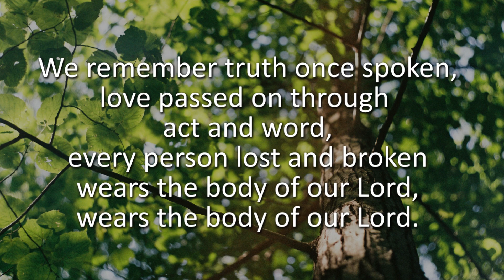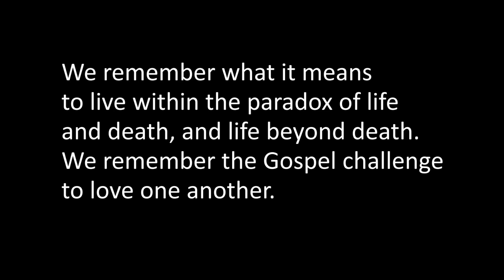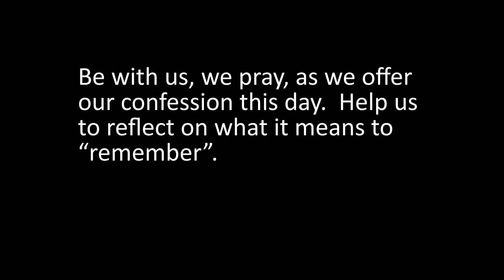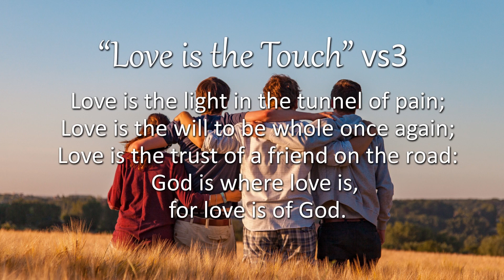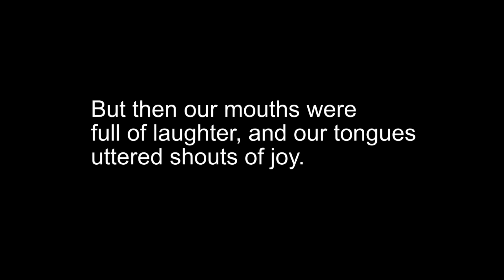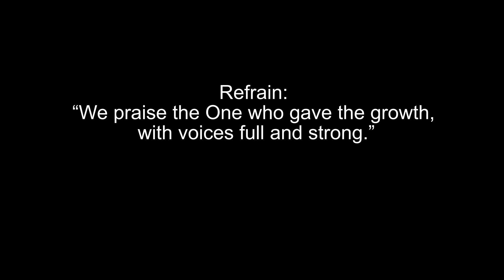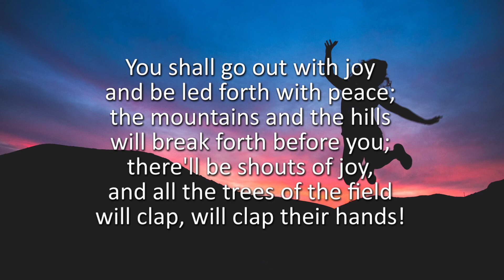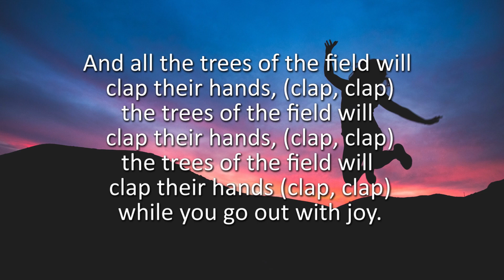Sunday Service April 3, 2022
for this fifth Sunday of Lent.  Thank you to Rev. Dr. Tony Thompson for leading us in worship.

Processional: "Tree of Life and Awesome Mystery"
Words and Music: Marty Haugen

We Approach Our Creator-Christ-Spirit - Rev. Dr. Tony Thompson

Hymn: "Love is the Touch" verses 2 and 3
Words: Alison M. Robertson

Prayer of Confession - Rev. Dr. Tony Thompson

Children's Time - Rev. Nora Vedress

Scripture Readings
Isaiah 43:16-21
Philippians 3:4b-14
Psalm 126
John 12:1-8
read by Marj Bodnarchuk

Sermon by Rev. Dr. Tony Thompson

A Pastoral Prayer - Rev. Dr. Tony Thompson

A Blessing for Lent - Rev. Dr. Tony Thompson

Benediction Hymn: "You Shall Go Out with Joy"
Words: Steffi G. Rubin